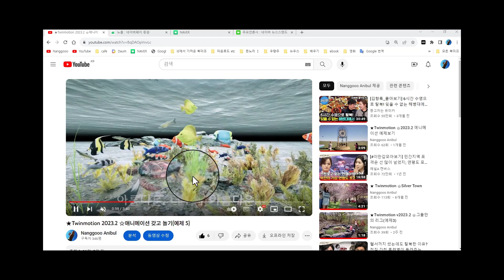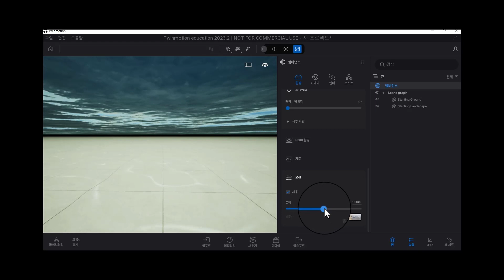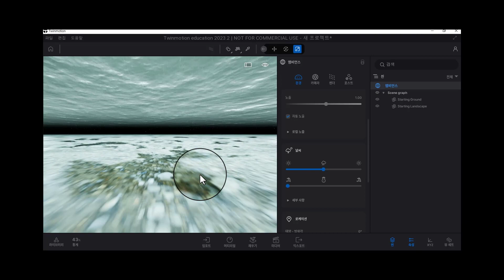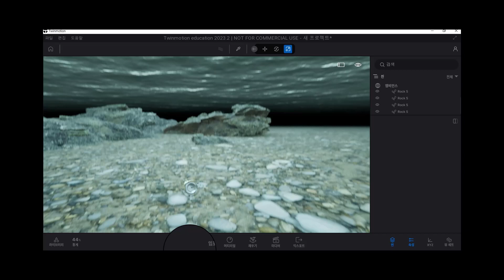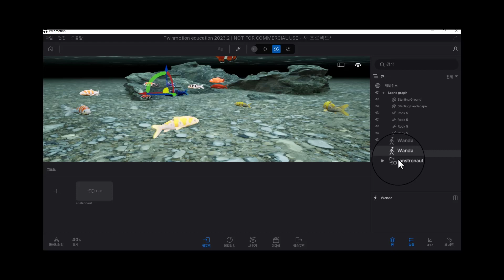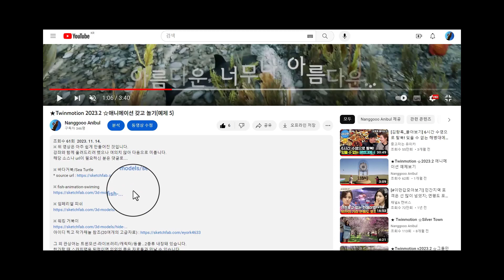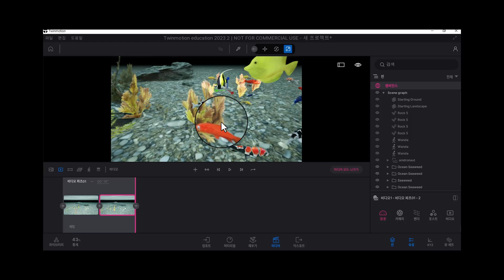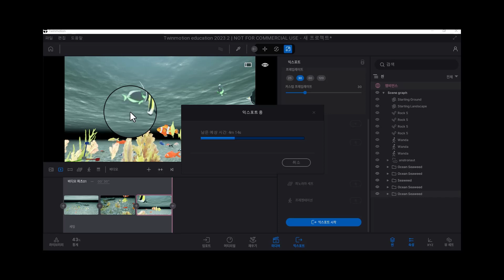★Twinmotion 2023.2(중급강좌) ☆바닷속 풍경 만들기